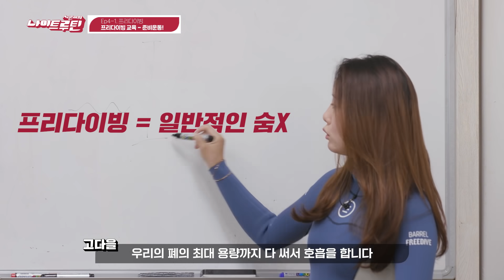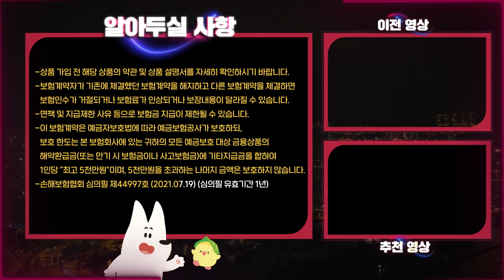🤿난 산소 free~ 근데 수심 45m?! 줄리엔강의 그냥 다이빙 아니고 프리다이빙 체험기 l 서른이의 나이트루틴 Ep.4-1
난 산소 free~ 근데 수심 45m….❓

처음 해보는 프리다이빙🤿
줄리엔강 신났다~ 그쵸?

줄리엔강과 함께! 서른이들의 나이트루틴을 알아보는 시간~👁
서른이들, 퇴근 후 뭐하고 있어요?

*본 영상은 방역수칙을 준수하여 촬영했습니다.

[🕕서른이의 나이트루틴 댓글 EVENT]
서른이의 나이트루틴 Ep.4-1을 보고 정답을 댓글로 남겨주세요!

🥽서른이들에게 다양한 취미를 알려주고 있는 서른이의 나이트루틴!
오늘의 취미는 프리다이빙인데요~ 줄리엔강이 도전할 수심은 몇m일까요?
🔥힌트: 02:40 부터 이어지는 서른이와 줄리엔강의 대화에 주목해주세요!

✔ 이벤트 기간: 8월 27일(금)~ 9월 2일 (목)
✔ 당첨자 발표: 9월 8일(수) / 대댓글로 발표
✔ 경품:  크리스피크림도넛 오리지널 글레이즈드 하프더즌 5명

[⏰서른이의 나이트루틴 타임라인]
00:00 Intro & Highlight
00:31 서른이들과 인터뷰
01:51 오늘의 취미는
04:05 중요한 이론 수업
04:40 스트레칭 해보자구!
06:31 안전 제일! 준비운동
07:38 Next